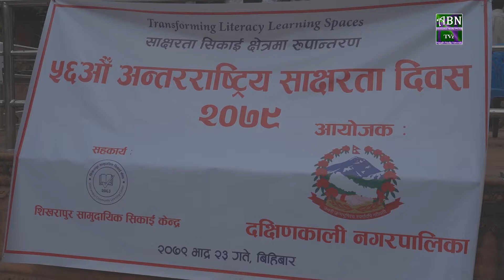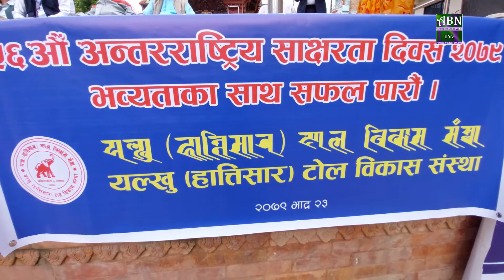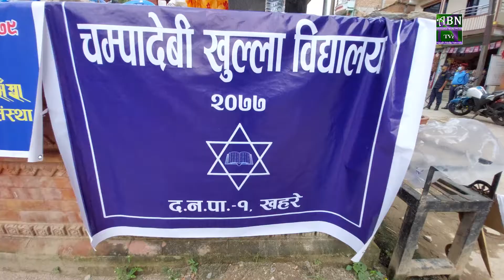५६ औँ अन्तराष्ट्रिय साक्षरता दिवस दक्षिणकालीमा भव्यताका साथ सम्पन्न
५६ औँ अन्तराष्ट्रिय साक्षरता दिवस दक्षिणकालीमा भव्यताका साथ सम्पन्न, शिक्षा भित्र पनि प्रविधिक ज्ञानको आवश्यकता